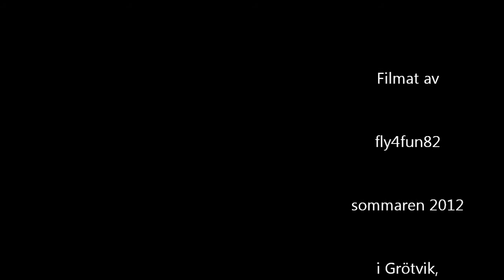Grötvik fpv sommaren 2012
FPV-flygning runt stenbrottet i Grötvik, Halmstad